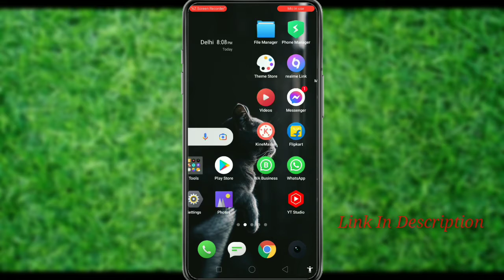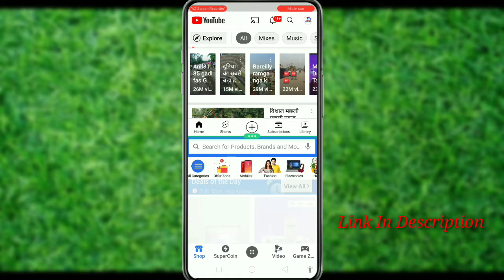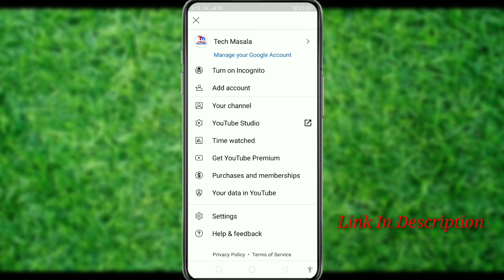फोन में YouTube है तो यह खुफिया Tricks सीख लो काश पहले पता होता Most Amazing Tricks